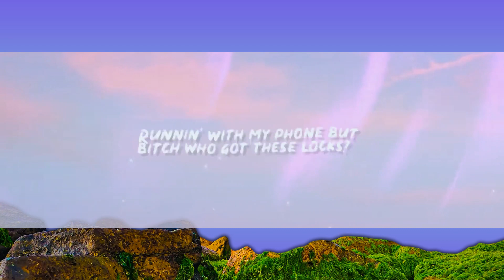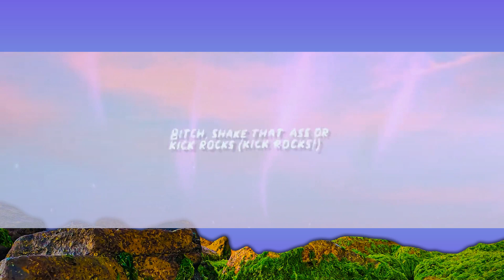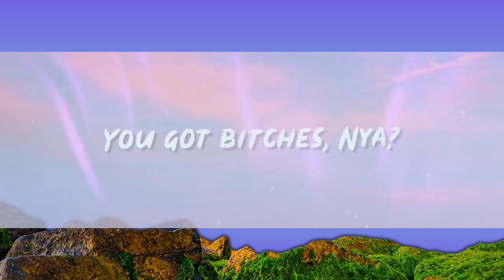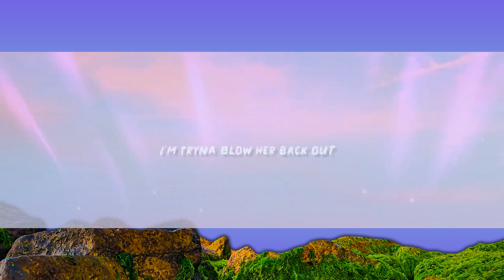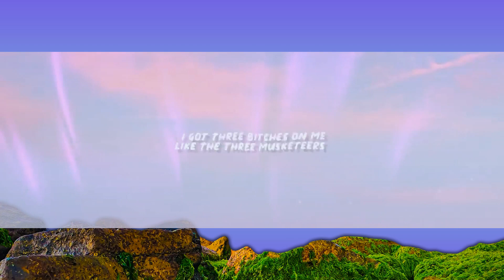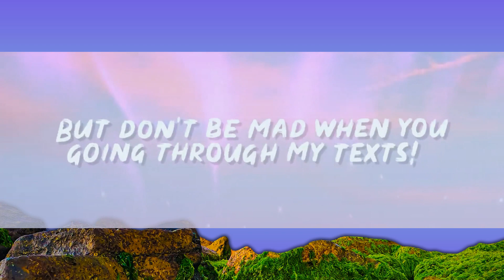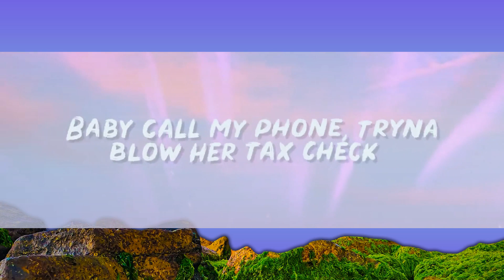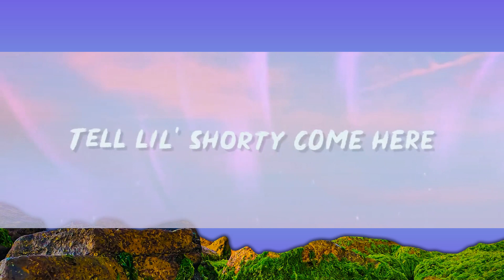ppcocaine - 3 Musketeers (Lyrics) feat. NextYoungin ''Bitch, shake that ass or kick rocks'' [1 Ho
"ppcocaine - 3 Musketeers (Lyrics) feat. NextYoungin ''Bitch, shake that ass or kick rocks" Lyrics by Rap Samurai!
✅ Download / Stream "ppcocaine - 3 Musketeers (Lyrics) feat. NextYoungin ''Bitch, shake that ass or kick rocks"

🎵 "ppcocaine - 3 Musketeers  feat. NextYoungin ''Bitch, shake that ass or kick rocks"Lyrics:

[Intro: ppcocaine]
(Sp- Sp- Spain, what you doing?)
Hey Daddy Kaine! (Listen up)
I got bitches (You got bitches?)
Haha, ayy, ayy
Tell lil' shorty come here
Trap bunnie bubbles!

[Verse 1: ppcocaine]
Bitch, I still get checks from my ex
You think that's yours but she movin' to the next (The next!)
No bitch can compare, they all think I'm the best (Fuck it!)
Real witch bitch, put yo' ass in a hex (Voodoo!)
Bitch, I got big stack, big flex (Big flex)
Baby call my phone, tryna blow her tax check
Call me a nympho 'cause I like good sex (Oh!)
But don't be mad when you going through my texts

[Chorus: ppcocaine]
Ayy, ayy, tell lil' shorty come here (Come here!)
I'm tryna blow her back out, walking funny for the year (Wobble, wobble!)
Tell me that you want me, that's the shit I always hear
I got three bitches on me like the three musketeers
Ayy, ayy (Musketeers), tell lil' shorty come here (Come here!)

[Verse 2: ppcocaine]
Bitch, shake that ass or kick rocks (Kick rocks!)
Fuck a situationship, I'm tryna see that box
Saw her on her Tinder, said she likes long walks (Oh the beach)
Runnin' with my phone but bitch who got these locks?
Dumb hoe! Who bought this motherfuckin' phone?
Yeah, shorty yêu it 'cause I'm making her moan
Try to find another bitch, get hit in the dome
Yes, I know I'm a queen 'cause I'm sitting on the throne

[Chorus: ppcocaine]
Ayy,